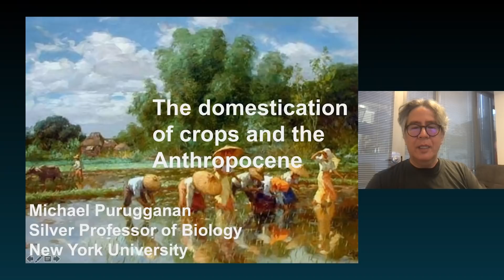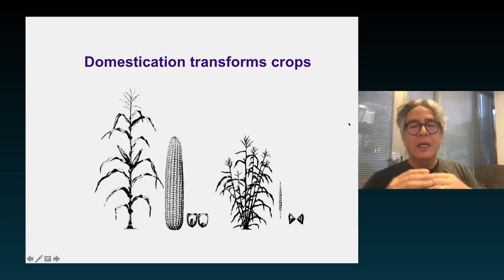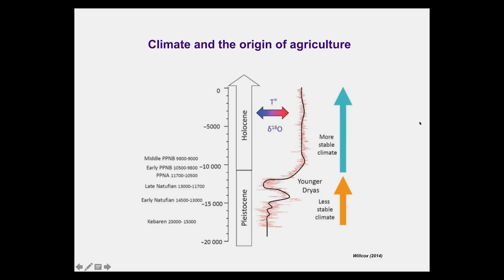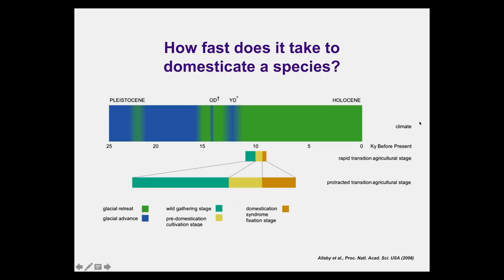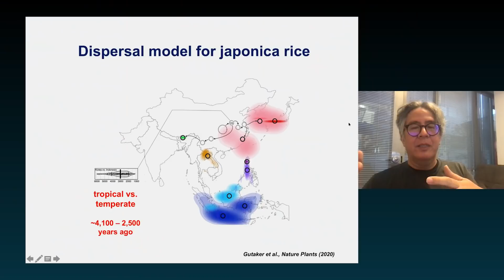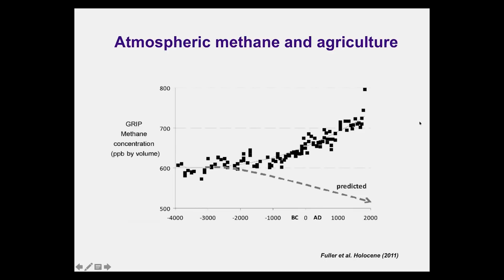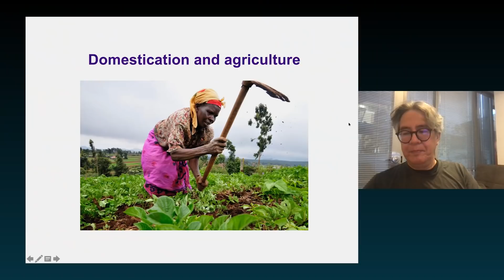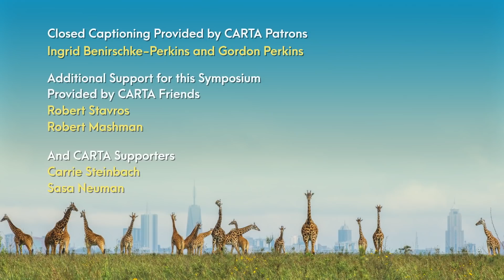CARTA: The Domestication of Crops and the Anthropocene with Michael Purugganan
Domesticated species of crops are an interesting group of organisms that have co-evolved with Homo sapiens, and have been important in human survival and fitness. We trace the origin and spread of these domesticated crop species over the last 12,000 years, discussing both their impacts on human society as well as to the climate and human evolution. We will also present the challenges in modern agriculture and food security. [Show ID: 37771]

00:00 Start
01:37 Main Presentation

More from: CARTA: Human Origins and Humanity's Future: Past, Present, and Future of the Anthropocene